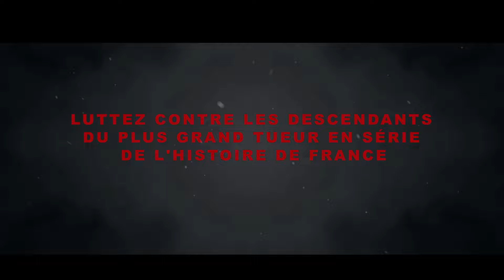La forêt des assassins : Mathieu Bertrand - BANDE ANNONCE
1982 : Une communauté d’anciens soixante-huitards, installée depuis 1968 dans un village abandonné du Périgord, s’est muée progressivement en une secte hors du temps et de toute civilisation dirigée par les Dignitaires.

2022 : Le commandant Lagazzi, officier de la section Alésani, service du ministère de l’Intérieur spécialisé dans les phénomènes étranges, est missionné pour enquêter dans un petit village perdu du Périgord où les dirigeants d’une secte religieuse sont assassinés dans des circonstances particulièrement violentes. Ses investigations vont rapidement la plonger dans le passé sanglant d’une région où la sorcellerie, les disparitions et les meurtres rituels semblent monnaie courante depuis plusieurs siècles.